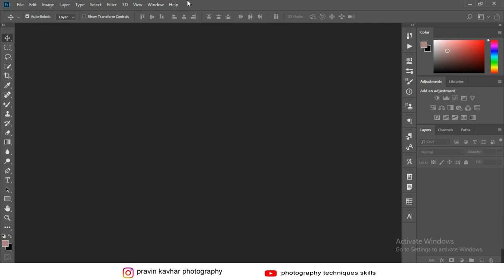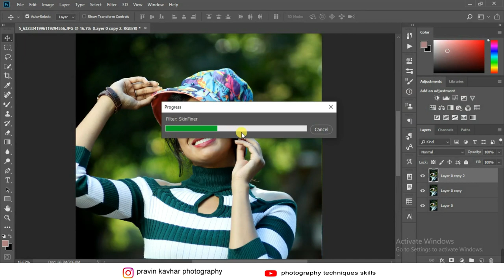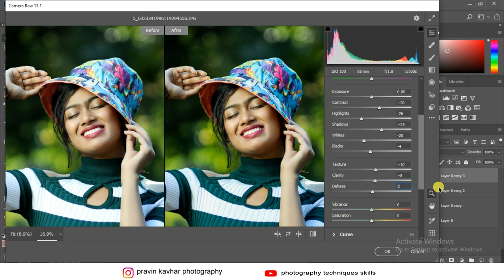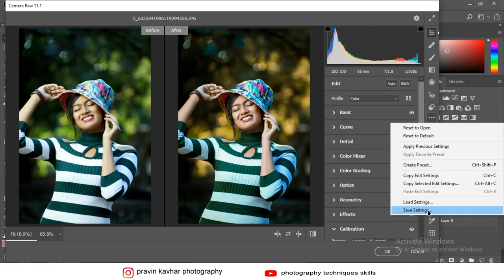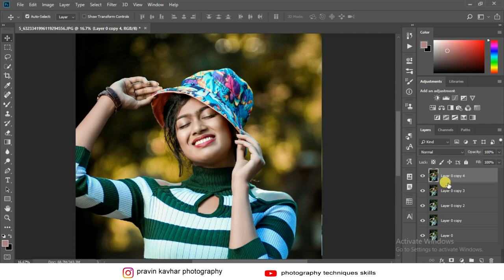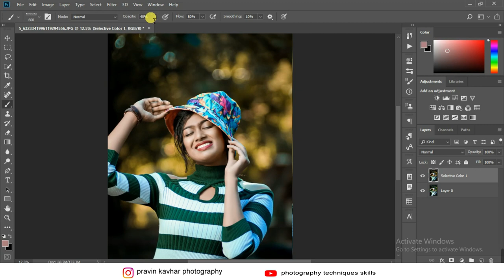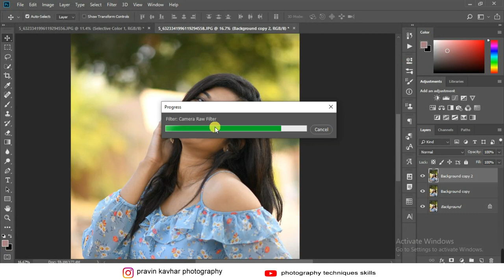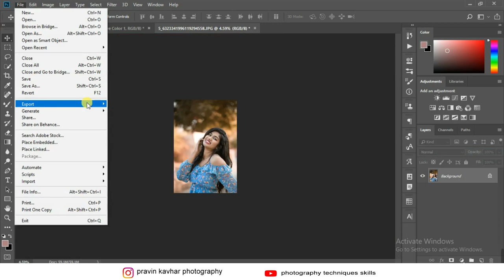*Special Outdoor Model Photoshoot Preset | Photoshop XMP Free Download l Photoshop Tutoria*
Special Outdoor Model Photoshoot Preset | Photoshop XMP Free Download l Photoshop Tutorial ..

             हॅलो गाईज आपका स्वागत हे हमारे YouTube चैनल में photography techniques skill डिस्क्रिप्शन मे पासवर्ड किया गया देखो और  प्रिसेट डाउनलोड करो

Lance used -  f/1.8 85 mm

     Model photography,
Model outdoor photography,
Model photo editing,
model photo editing,
photoshop presets free.
photoshop premium presets free download,
sc creationz II,
photoshop tutorial,